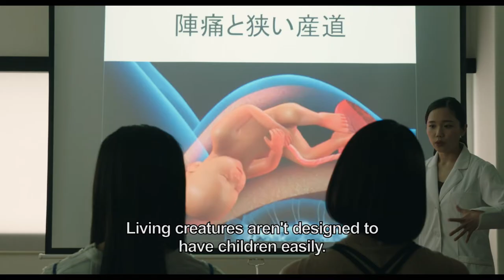Daughters // Trailer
Daughters
ドーターズ
Director: Hajime Tsuda (津田肇)

Section: NIPPON VISIONS